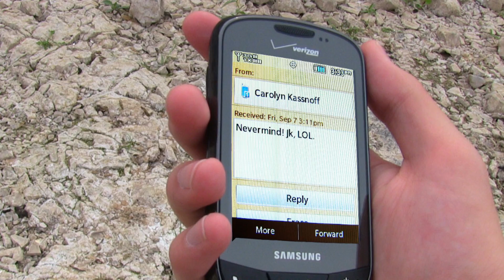Hey Jake Whatcha Makin? - Nuclear Reactor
In which... stuff happens, just watch.